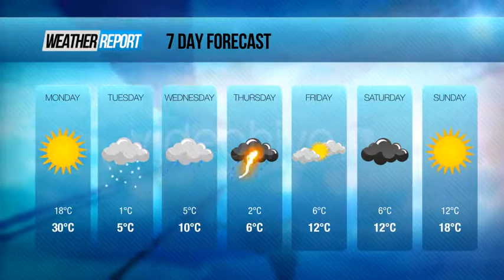Broadcast News Package | After Effects Templates Download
What’s in the package:

    Main news intro
    Countdown composition
    9 render outputs
    Lower thirds
    Story Line
    Ticker
    3 different studio setups (possible to change camera position)
    Sports report intro
    Sports report Overview
    Sports report lower third
    Weather report
    7 Day Forecast with 7 animated weather icons
    Weather lower third
    Host & Reporter placeholder
    3D animated transition
    Main comp where you set up your project